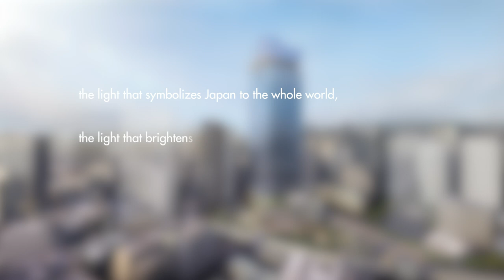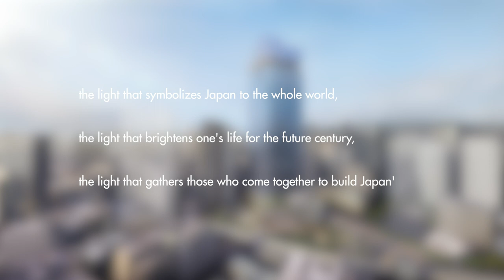TOKYO: Japan's new tallest skyscraper is a beacon to the world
Torch Tower promises to light up Japan and usher in a new era of work-life balance, with public parks in the sky and ample open spaces. The skyscraper is part of the new Tokyo Torch development already under construction in the Marunouchi Business District of Tokyo.

Torch Tower is the tallest skyscraper in this development. When complete, it will become the tallest building in all of Japan.

How does it compare to other buildings in Japan like Abeno Harukas in Osaka? And how tall will it be compared to Tokyo Skytree? I'll compare the heights of Japan's tallest skyscrapers in this video.

00:00 Intro
00:18 Abeno Harukas
00:32 Toranomon / Azabudai Project Main Tower
00:49 Why the name Torch Tower?
01:14 Sky Hill Atrium & Hotel
01:42 Building Exterior
01:58 Previous Design
02:10 Tokiwabashi Tower
02:49 Marunouchi District
03:23 Building Height Comparisons